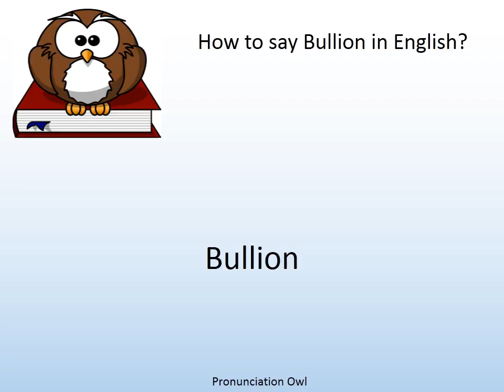How to say Bullion in English? - Pronunciation Owl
How to say Bullion in English? Learn the pronunciation of Bullion!